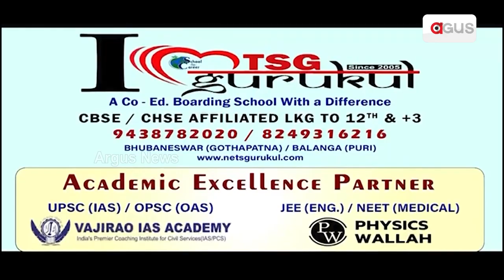ମହାରାଷ୍ଟ୍ରରେ ପ୍ରଧାନମନ୍ତ୍ରୀଙ୍କ ମାରାଥନ କ୍ୟାମ୍ପେନ || PM Narendra Modi || Election campaign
ମହାରାଷ୍ଟ୍ରର ଡିଣ୍ଡୋରରେ ପ୍ରଧାନମନ୍ତ୍ରୀ ନରେନ୍ଦ୍ର ମୋଦି ଇଣ୍ଡି ମେଣ୍ଟକୁ ଜୋରଦାର ଆକ୍ରମଣ କରିଛନ୍ତି। ନକଲି ଶିବସେନା ଓ ନକଲି ରାଷ୍ଟ୍ରବାଦୀ ପାର୍ଟି କଂଗ୍ରେସରେ ମିଶିଯିବେ ବୋଲି ତାତ୍ସଲ୍ୟ କରିଛନ୍ତି ମୋଦି।